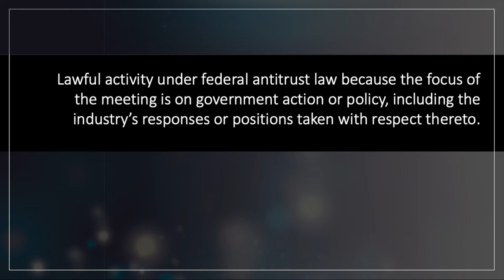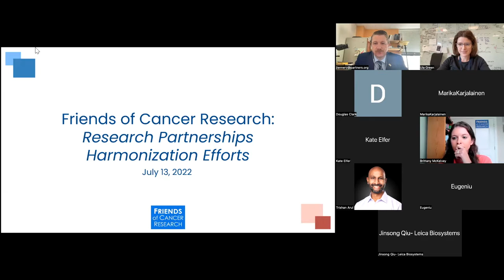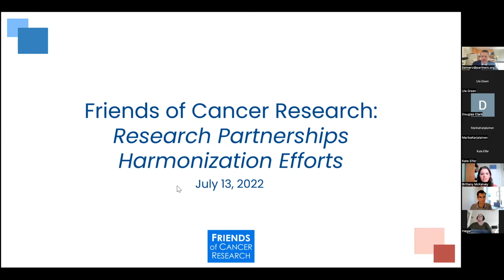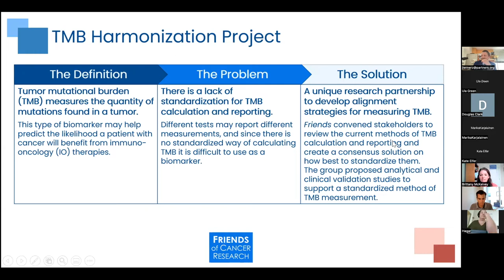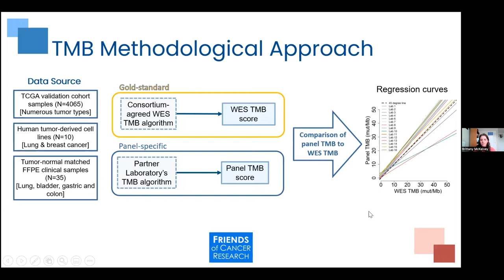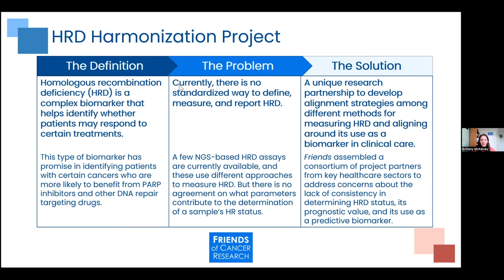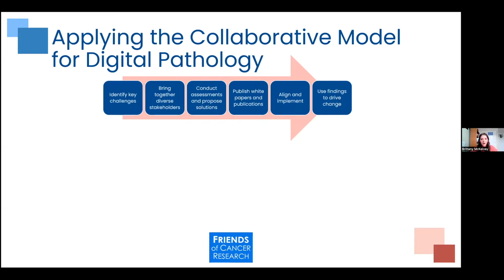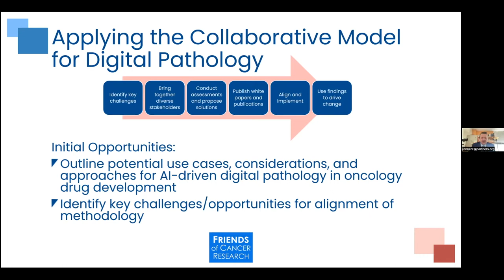FOCR: Advancing cancer research through collaboration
Representatives from Friends of Cancer Research join PIcc to share their unique approach and discuss what we can learn for moving digital pathology forward